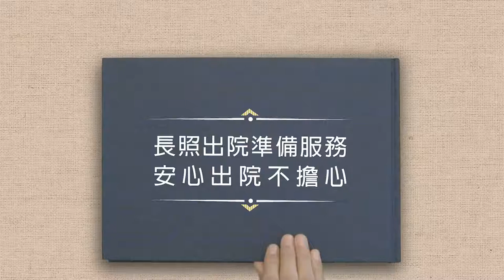5 長照出院準備服務